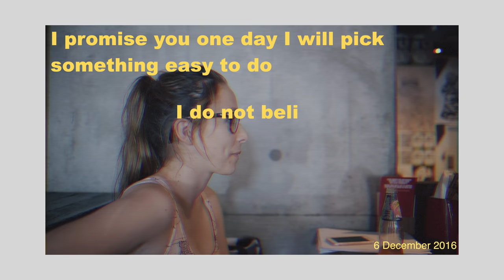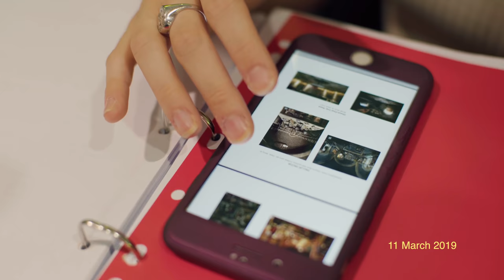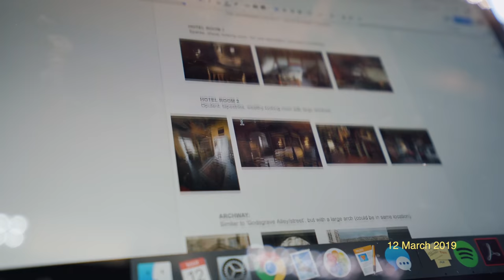Nevernight Production Diaries | Development | Episode 1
The first of five part series, the Nevernight Production Diaries takes you behind the scenes during the creation of New York Times Best-selling author Jay Kristoff's award winning novel NEVERNIGHT as it's adapted to screen as part of Screen Australia's 2019 'Skip Ahead Initiative'.

The following episodes will take you through the creative processes of developing, scripting, casting, shooting and editing as the Ares Films team strive to bring you a faithful adaptation of NEVERNIGHT.

RELEASE SCHEDULE:
Behind the Scenes: Development: November 25th
Behind the Scenes: Pre-Production: November 27th
Episode One: December 2nd
Episode Two: December 4th
Episode Three: December 6th
Behind the Scenes: Shooting: December 9th
Behind the Scenes: Post-Production: December 11th
Behind the Scenes: Wrap Up: December 13t

Production Diaries by Dale Norton of Whaley Films

NEVERNIGHT
Coming December to Youtube

Based off the award-winning 'NEVERNIGHT CHRONICLE' by New York Times Best-Selling author JAY KRISTOFF